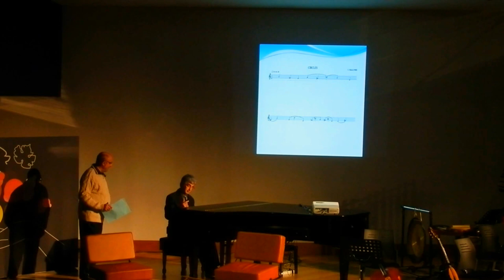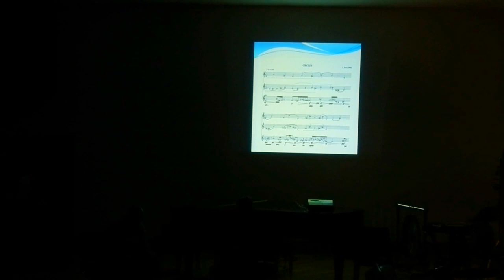tarde de entrevista (2/3): Luciano Berio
Entrevista realizada a "Luciano Berio" en el concierto didáctico "Folk songs", realizado en el Conservatorio "Marcos Redondo" de Ciudad Real el 5 de marzo de 2015.
- Sergio Squeff Barcelos: entrevistador
- Antonio Fernández Reymonde: Luciano Berio
- Manuel Francisco Rubio Galán: flauta
- Ignacio Morales Contreras: violonchelo
- Guión: Antonio Fernández Reymonde